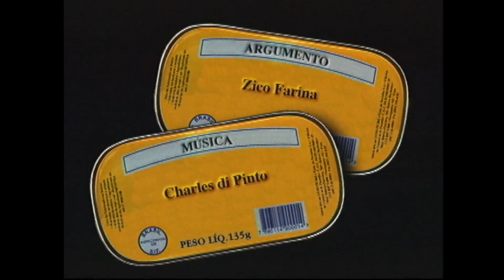Fast food - Diego de Godoy e Rodrigo Pesave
Fast food
Diego de Godoy e Rodrigo Pesave
Tema Livre
Brasil
1998